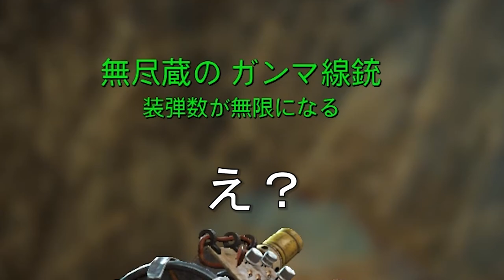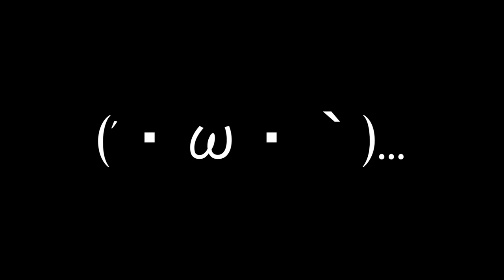【PC版】"世紀末な楽園" フォールアウト4実況#21【ニックの過去part3】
連邦ホロテープ集めの旅part3 この連邦の世界は南下すればするほど敵が強くなっていきます。
南方面は一度も訪れたことのない地帯で、敵が本当に固くてシンドイです（ーー；）

・無し

・Vivid Fallout - Landscapes - Textures in HD(落ち葉や地面などのリテクスチャMOD)